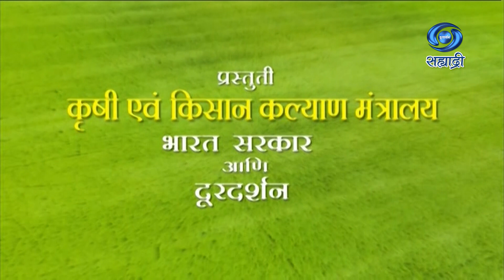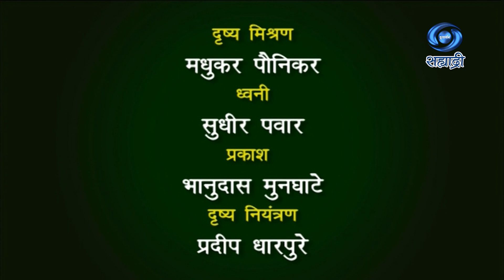सिट्रस ग्रिनिंग रोग व्यवस्थापन | HD | Nagpur | Krushidarshan | डॉ. एकता बागडे | 11.10.2023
सहभाग - डॉ. एकता बागडे, वनस्पती रोग शास्त्रज्ञ, प्रादेशिक फळ संशोधन केंद्र, काटोल, जिल्हा नागपूर
विषय - सिट्रस ग्रिनिंग रोग व्यवस्थापन
या विशेष कार्यक्रमाचे ११ ऑक्टोबर २०२३ रोजी प्रसारण झाले..
कृषीदर्शन
Krishidarshan - 11 October 2023 - डॉ. एकता बागडे, वनस्पती रोग शास्त्रज्ञ, प्रादेशिक फळ संशोधन केंद्र, काटोल, जिल्हा नागपूर
DD Sahyadri
Doordarshan Mumbai
Sahyadri Marathi
Show : ' Krushidarshan '_' कृषीदर्शन '
Subject : ' सिट्रस ग्रिनिंग रोग व्यवस्थापन...'
Parti : डॉ. एकता बागडे, वनस्पती रोग शास्त्रज्ञ, प्रादेशिक फळ संशोधन केंद्र, काटोल, जिल्हा नागपूर
Anchor : शंतनू ठेंगडी
Social Media Operator : सई सागर मांजरेकर
Producer : मनोज जैन